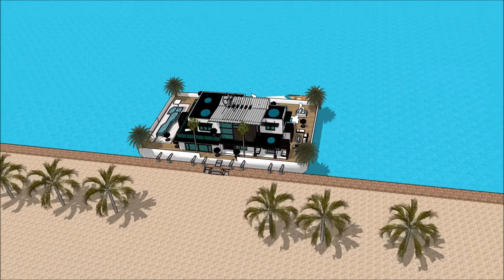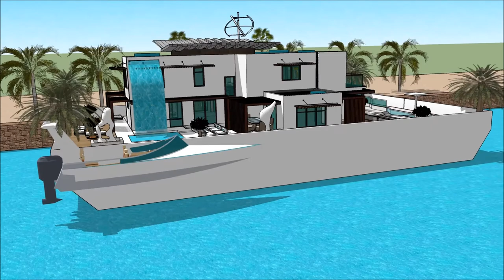Shtëpi lundrues lundër e banuar në Amsterdam Holland luksoze shtëpi Shqipëri Tirane living in Alban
The floating house villa houseboatzania launching an innovative high-end luxury yacht floating house villa mansion home design potentially as a display of exhibition of the Shtëpi lundrues lundër e banuar  në Amsterdam Holland luksoze shtëpi Shqipëri Tirane living in Alban.

The collection of the Floating house villa houseboatzania concept of Shtëpi lundrues lundër e banuar  në Amsterdam Holland luksoze shtëpi Shqipëri Tirane living in Alban consists of high luxury and architectural art pieces in minimalism combined with living on the waterfront of the harbour.

The floating house villa mansion yacht design has the basis to sustain living with high standards and contemporary structural design - @Shtëpi lundrues lundër e banuar  në Amsterdam Holland luksoze shtëpi Shqipëri Tirane living in Alban with numerous of prospects for excessive living and celebrating the desire of life worldwide: